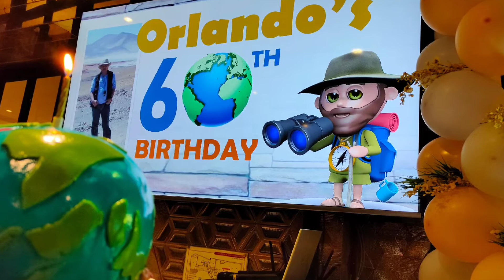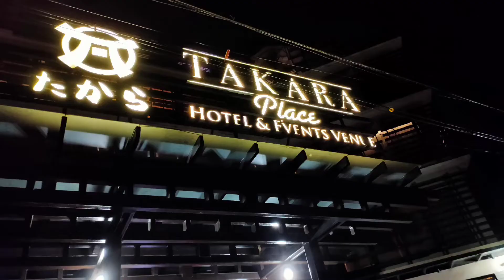60th Birthday Celebration